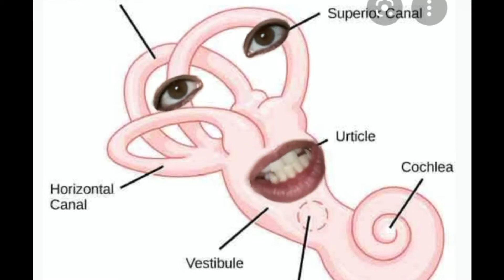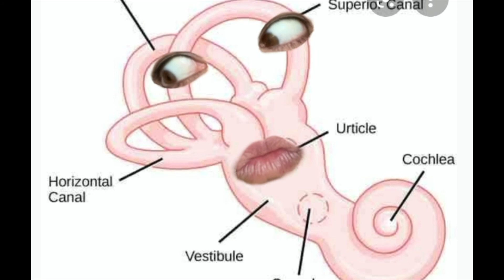VESTIBULAR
WHAT IS YOUR VESTIBULAR & WHY IS IT SO IMPORTANT IN EVERYTHING WE DO.